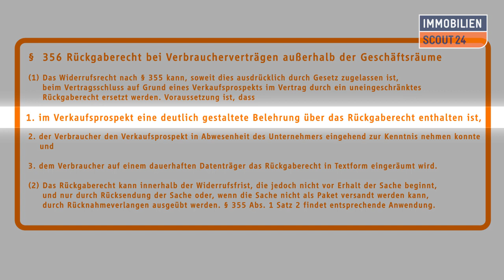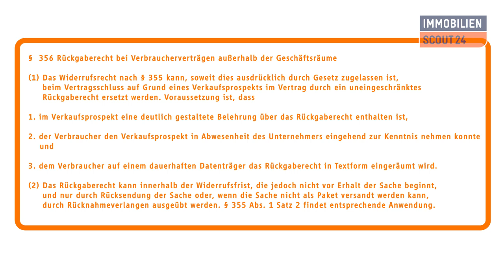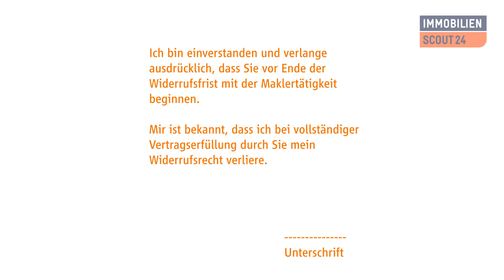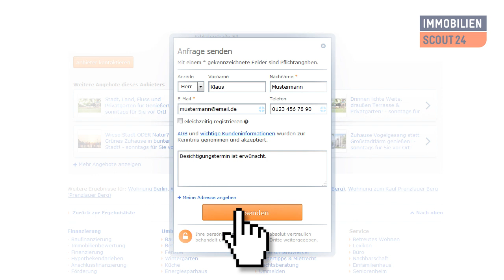Widerrufsrecht 2 - Rechtsthemen Teil 7b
Seit 13. Juni 2014 ist jeder außerhalb von Geschäftsräumen geschlossene Vertrag belehrungspflichtig und widerrufbar. Damit unterliegen Maklerverträge, die z. B. per E-Mail, Telefon oder Brief geschlossen wurden, dem Widerrufsrecht und bedürfen einer Widerrufsbelehrung. Rechtsanwalt Dr. Oliver Buss berichtet, worauf Sie achten müssen und wie ImmobilienScout24 Sie unterstützt, um rechtssicher zu arbeiten.